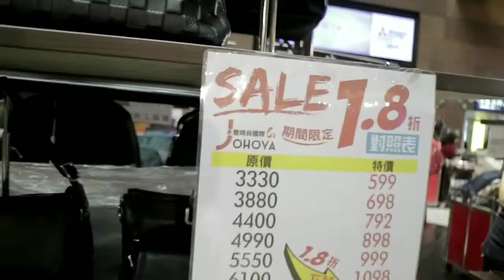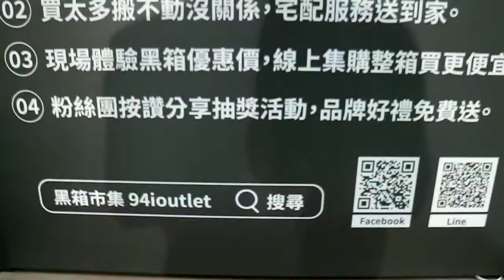Bazaar 2019 di Aula Taipei Main Station